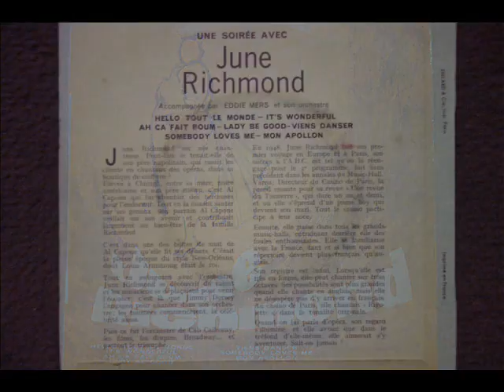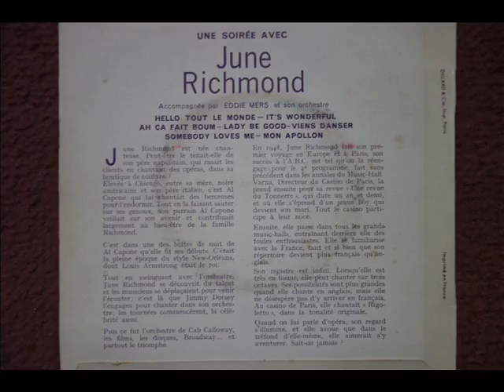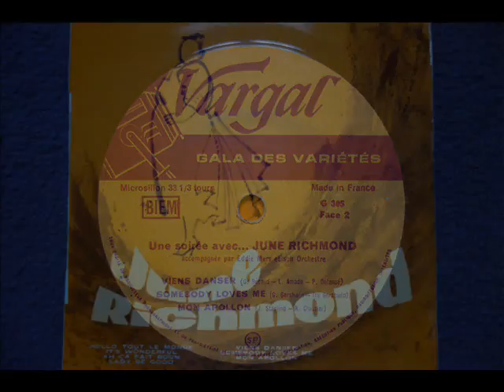Une soirée avec… June Richmond / Viens danser (G. Bécaud) / 1961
Viens danser (L. Amade / P. Delanoë / G. Bécaud)
Orchestre:  Eddie MERS
Sortie : 1961 chez Vargal / Gala des Variétés (G 305)